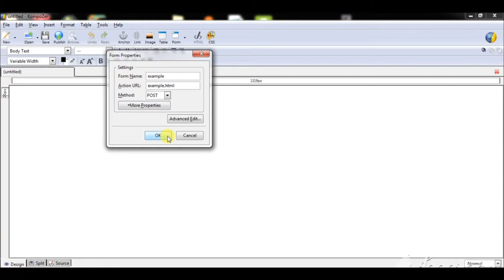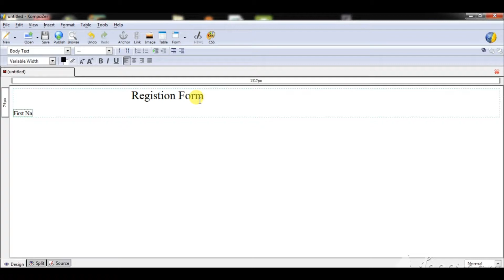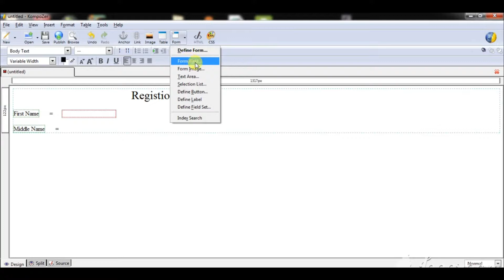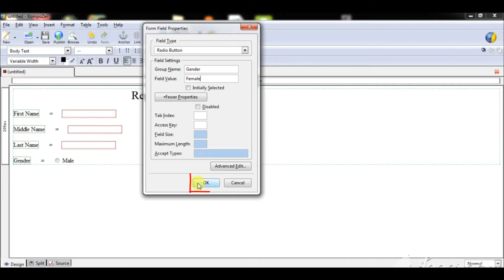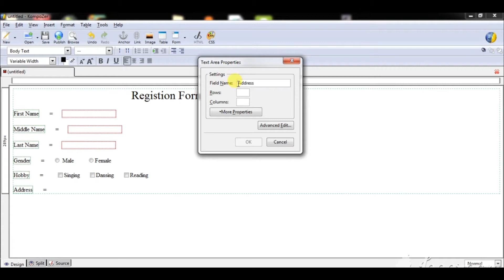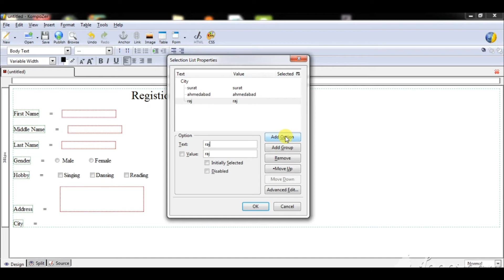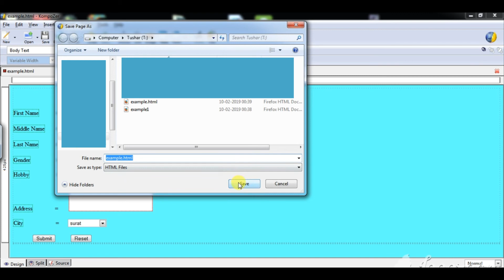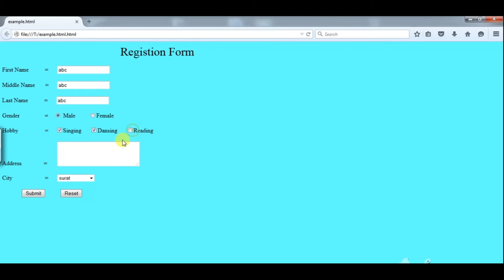How To Make Registration Form in kompozer ||hindi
In today's session, we will delve into the intricacies of using Kompozer to craft a registration form. Kompozer is a user-friendly and open-source web authoring tool that simplifies the creation of web pages and forms. Here's an expanded explanation of the lines you provided and additional points about Kompozer:

~ For Download Kompozer

~ Direct Download Link for Kompozer

2. click on the " Get Kompozer " Button
3. click on skip button

How to make the registration form
registration from in kompozer
kompozer tutorial

Thanks for love @ RokyForYou